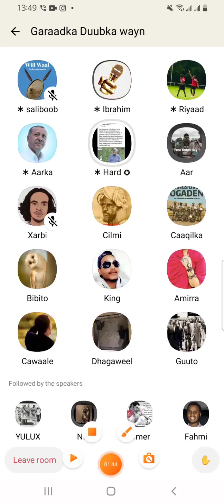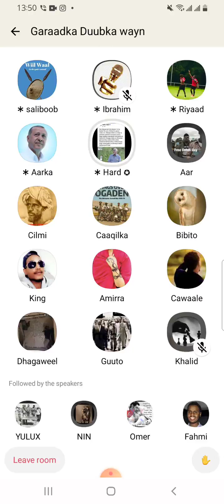Tariikhda Dilkii Xaaji cumar (camey) ma loo aarey mise loo ma aarin waatan jawaabtu🎤🎤